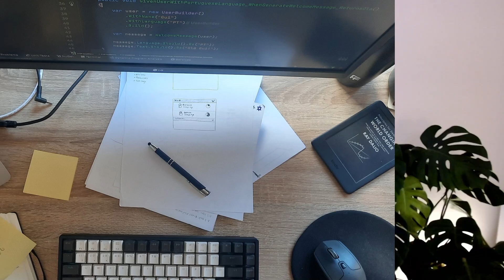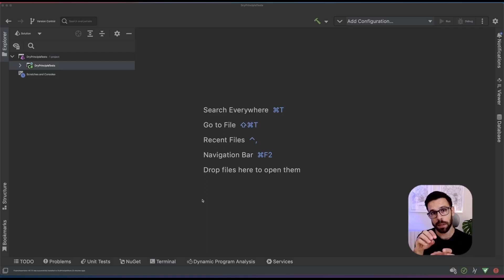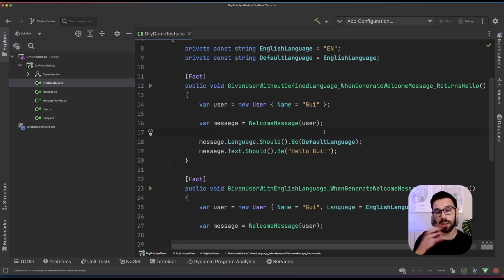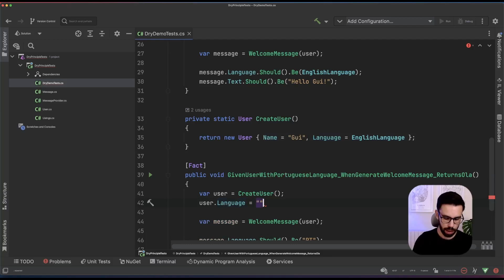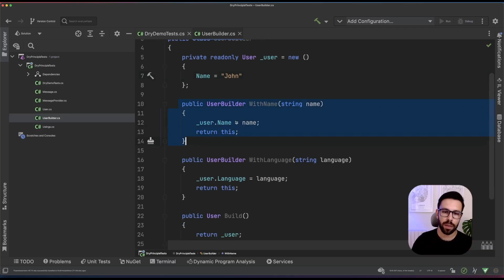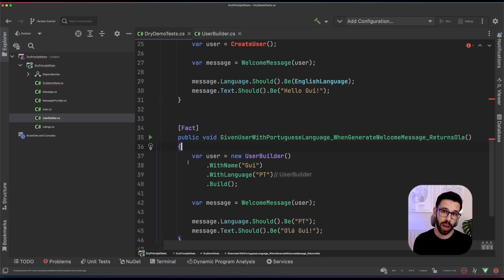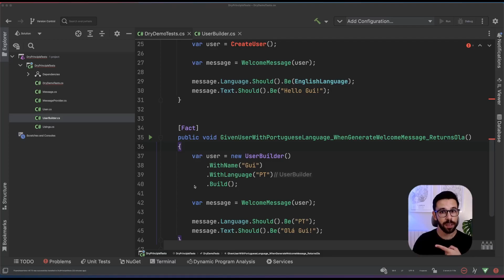How the DRY Principle can DESTROY Your C# Tests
Let's use C# .NET and look at how the DRY principle (Don't Repeat Yourself) refactoring can destroy the readability of your tests, and what you can do instead.

👋 HEY FRIEND
If you're new to my Channel, my name is Guilherme, but you can call me Gui if Portuguese pronunciation is not your thing.
I see myself as a Minimalist Software Craftsman. That says a lot of what I talk about here.
So, why this YouTube channel? To share with you to simplify your life as a Developer through knowledge, technology, and practices.